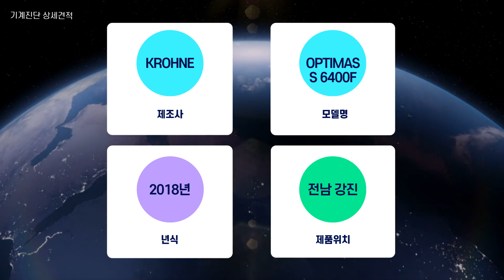OPTIMASS 6400F FLOW 유량계 중고부품 링크머신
1. 사진만 찍어서 보내주시면 엔지니어가 상품을 진단하고 등록을 도와드립니다.
2. 상품등록후 수요기업 매칭을 통해 1차 세일즈를 진행합니다.
3. 등록된 상품을 여러 채널을 통해 수요기업을 찾습니다.
4. 거래시 기계진단 가치진단을 통해 사전에 판매기업과 시운전을 통해 거래를 성사시킵니다.
5. 수요기업에게 시운전 영상을 전달하고 운반과 설치까지 도움을 드립니다.
6. 사후관리를 통해 중고기계거래를 완벽하게 지원해드립니다.

FLOW 유량계 입니다.

액체에 유량을 측정하는 계측기 입니다.

제조사 : KROHNE
모델명 : OPTIMASS 6400F
년식 : 2018년
마모시험기

FLOW METER
상태 양호